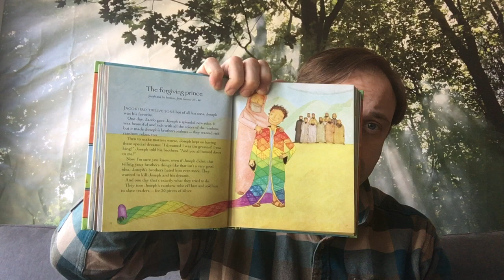Bedtime Bible Stories 6